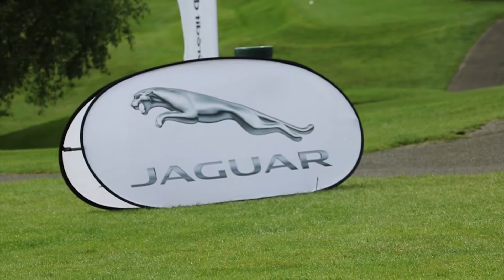Opale Business Cup 2017 by Crédit du Nord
Petite vidéo de l'Opale Business Cup 2017, en partenariat avec le Crédit du Nord, le Groupe Delesalle & Black Lys Putters au sein de l'Aa Saint-Omer Golf Club.